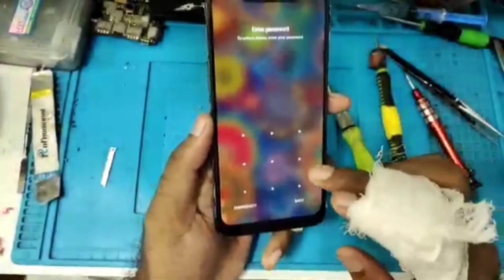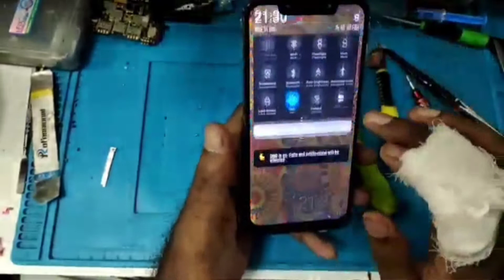വെള്ളത്തിൽ മുങ്ങിയ poco F1